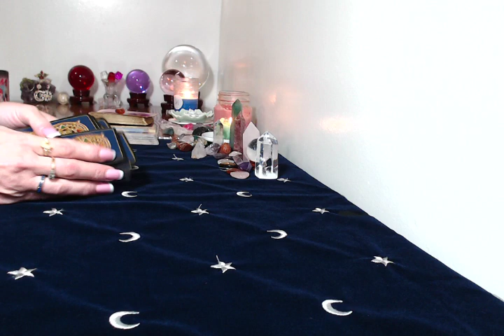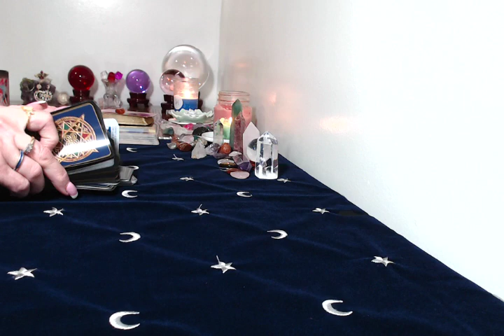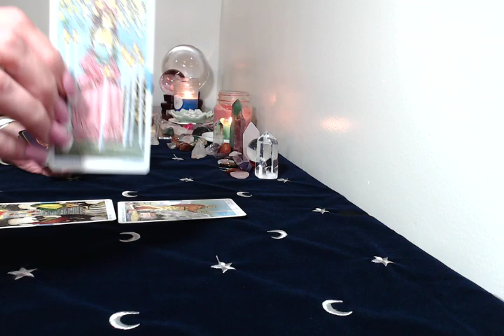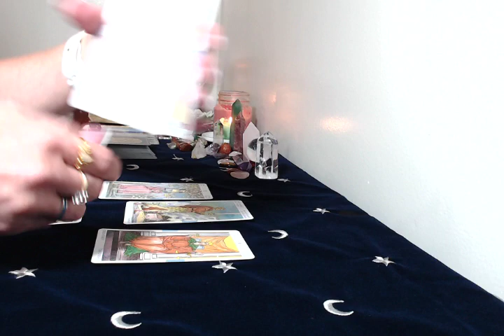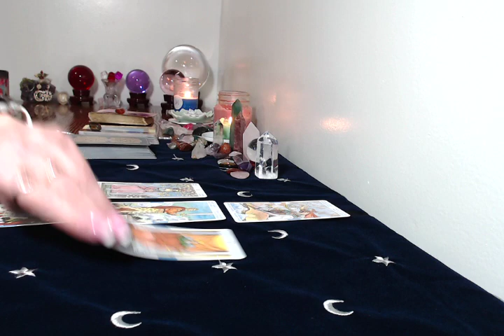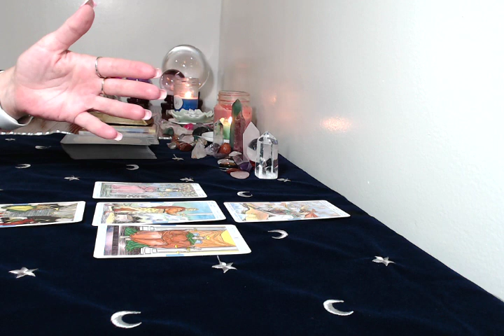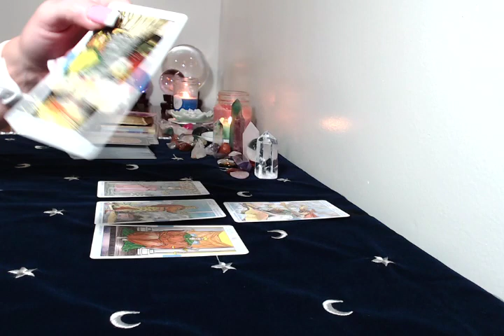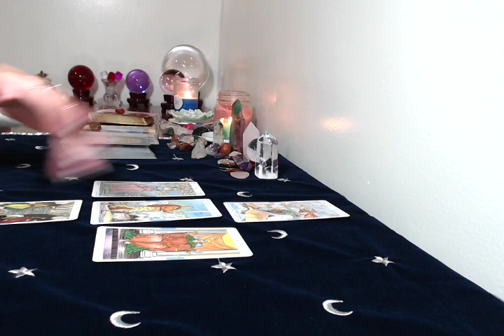Daily Tarot Reading July 18,2018 Big Surprise!!!